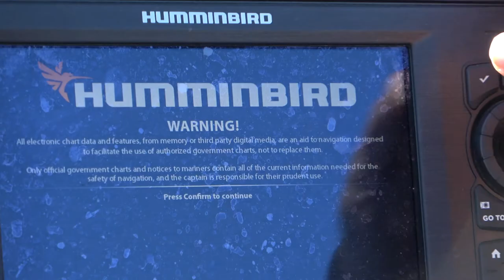Trolling For Lake Erie Walleyes | Non-Stop Action!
Such a fun time with the boys over in Ohio for a week! Let us know if you liked the video and what you would like to see more of in the future!

TideWe is finally on Facebook and Instagram!!!